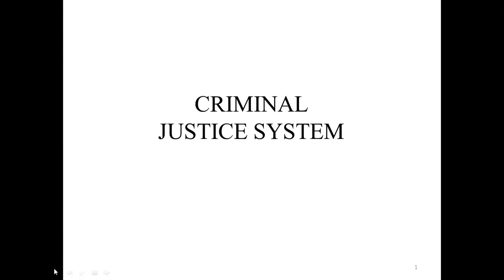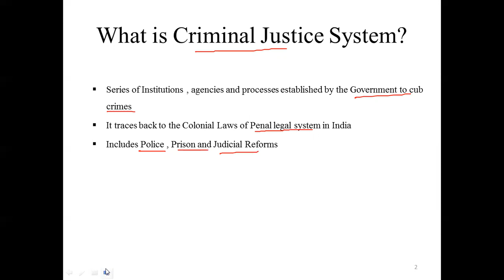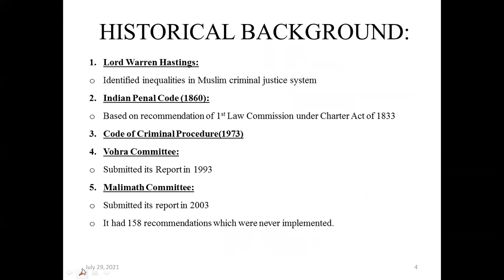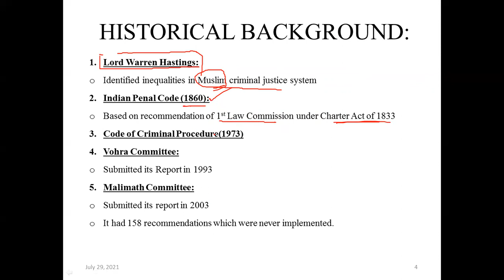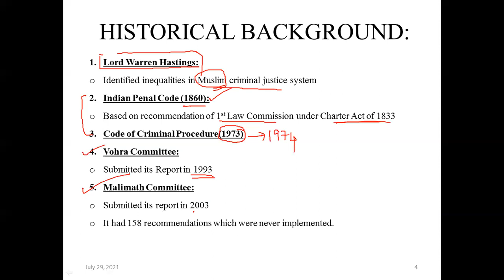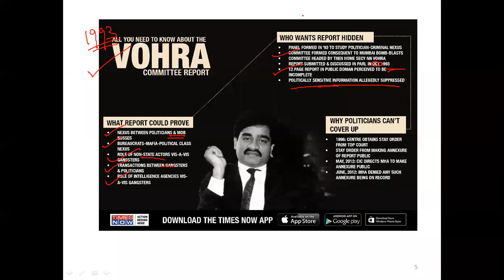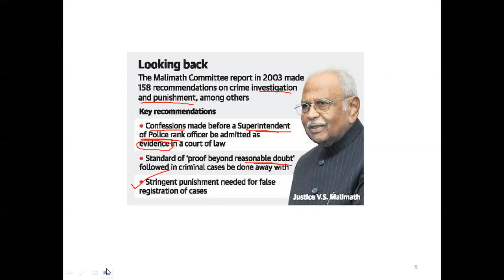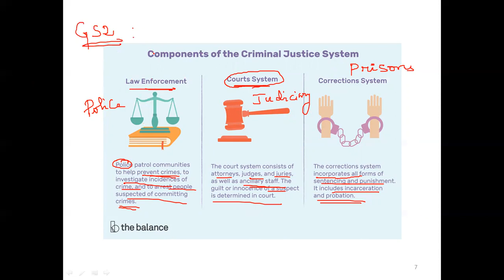Criminal Justice System || GS2 || Polity and Governance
Current affairs explained in detail.
Weekly tests will be conducted from December. Do watch all videos and enroll for free exams with  @Shri Rajiv Gandhi IAS Academy
for daily UPSC updates

1.Learn what is news paper reading
2.Uses of news paper reading
3.What are the newspapers to read
4.What are the topics to read
5.How to read for competitive exams
6.Learn how Reading newspaper is going to change your attitude.
7.Why schools students to college students should compulsory read newspapers carefully
8.Learn what to read
9.How to read it and prepare a notes of lesson to read
10.School going students can appear NSTE,OLYMPIAD,SCHOLOSTIC EXAMS,NDA,NAF,CLAT & other competitive exams by reading news papers
11.College going students can appear UPSC,TNPSC,BANKING,SSC,RRBand TNUSRB cum other exam by reading newspapers regularly.

TNPSC Civilservice IPS IAS Governmentjobs Mockexams Jobs Dailynews Hindu Newspaper Institute IASacademyCurrent affairs 26/11/2021 explained in detail, Learn how to analyse a newspaper.

1.Learn what is news paper reading
2.Uses of news paper reading
3.What are the newspapers to read
4.What are the topics to read
5.How to read for competitive exams
6.Learn how Reading newspaper is going to change your attitude.
7.Why schools students to college students should compulsory read newspapers carefully
8.Learn what to read
9.How to read it and prepare a notes of lesson to read
10.School going students can appear NSTE,OLYMPIAD,SCHOLOSTIC EXAMS,NDA,NAF,CLAT & other competitive exams by reading news papers
11.College going students can appear UPSC,TNPSC,BANKING,SSC,RRBand TNUSRB cum other exam by reading newspapers regularly.